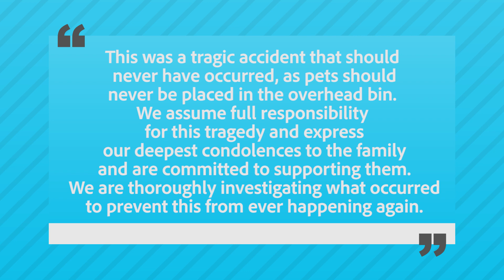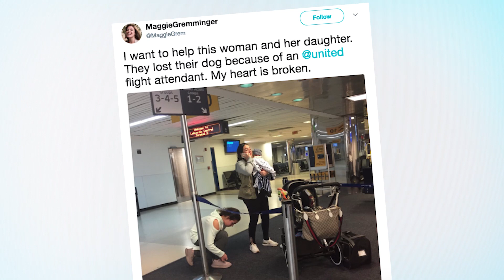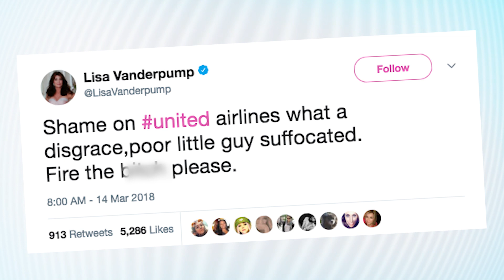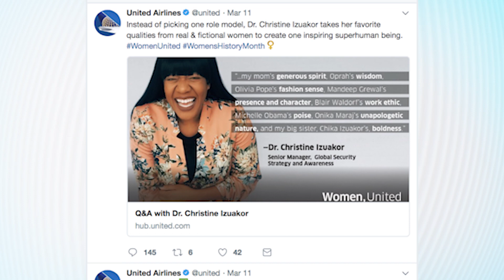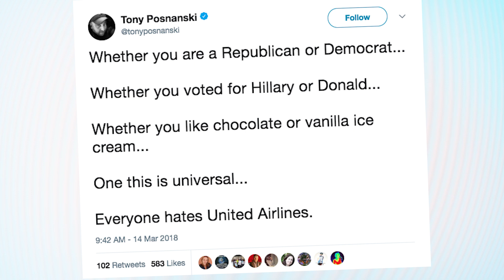Dog SUFFOCATES On United Airlines! | What's Trending Now!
Catalina Robledo and her two children were boarding United Flight 1284, from Houston to New York's LaGuardia airport, when a flight attendant noticed their dog carrier sticking out a little into the aisle. Despite telling the flight attendant that their puppy Kokito was in the bag, the flight attendant stuck it in the overhead compartment anyway. After the three-hour-long flight, Catalina removed the bag and found that Kokito had died.